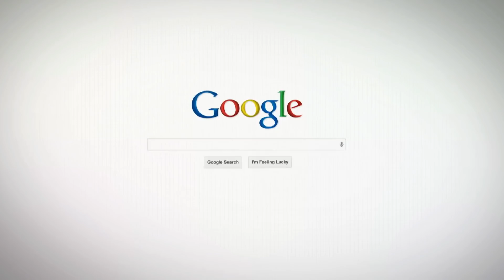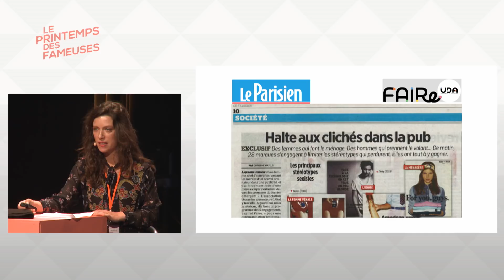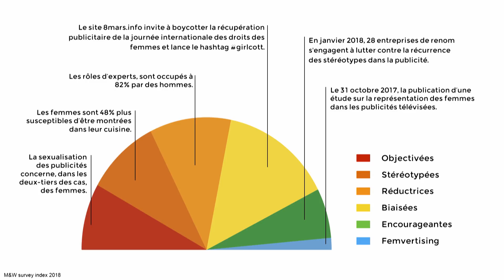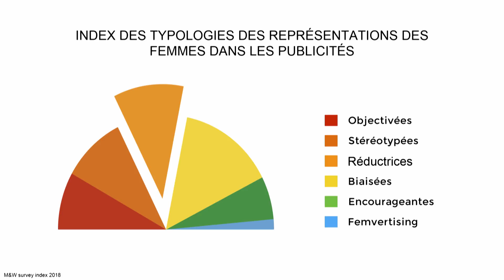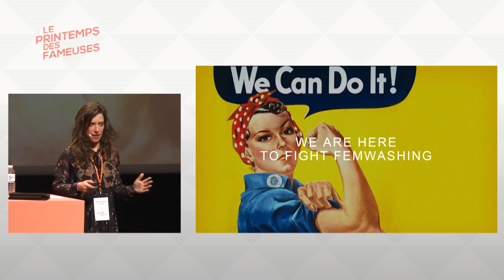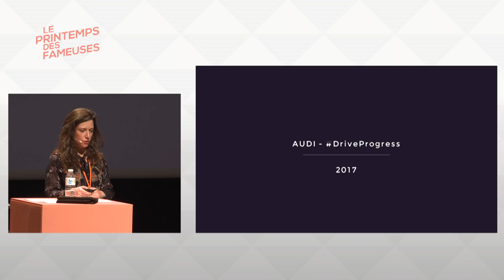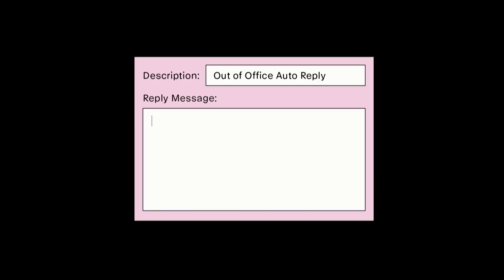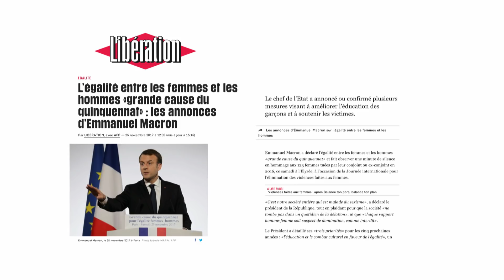Christelle Delarue - « Femwashing » : je te vois venir avec tes gros sabots !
CHRISTELLE DELARUE
Fondatrice de Mad & Woman Adgency

« FEMWASHING » : JE TE VOIS VENIR AVEC TES GROS SABOTS !
Comme pour le « greenwashing », on commence à parler de « femwashing », « pinkwashing » ou « womanwashing » pour désigner le soupçon d’opportunisme qui plane sur certaines opérations de communication. Pour éviter que ne résonne le bruit des gros sabots, la question n’est pas d’attendre d’être parfaitement exemplaire pour prendre la parole, mais de mettre en place une démarche cohérente et une communication interne/externe sur l’égalité professionnelle qui fasse levier. Et pour échapper au retour de flamme se pose aussi la question d’éviter de desservir par une communication contradictoire bourrée de stéréotypes de genres.